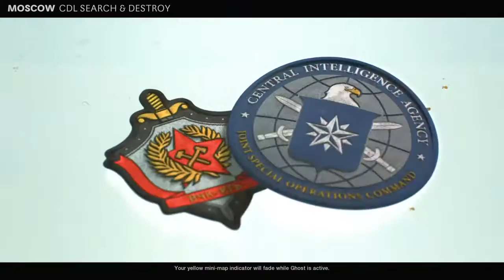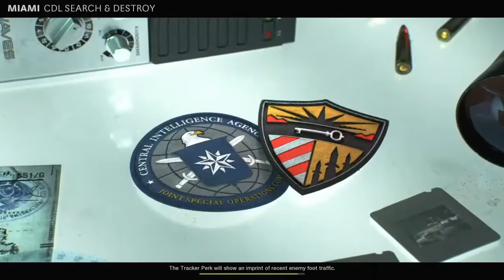Optic Scamp n chips